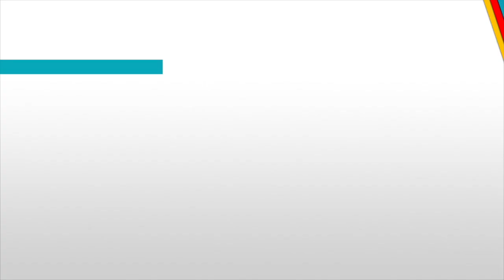Hollywood Actresses Who Would Make Great Fighters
Watch Hollywood Actresses Who Would Make Great Fighters.